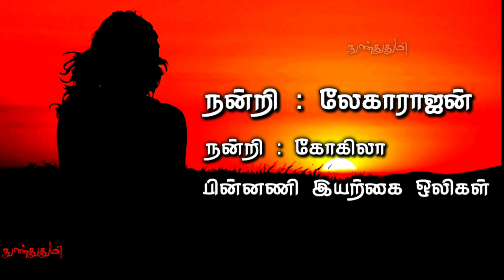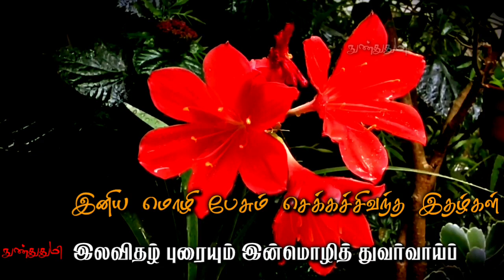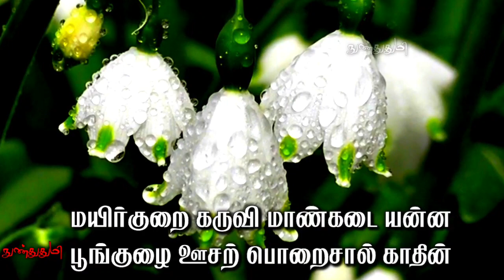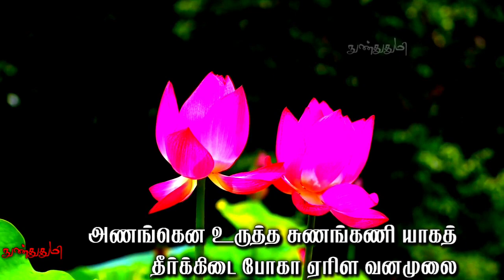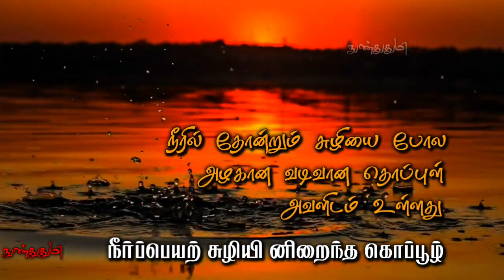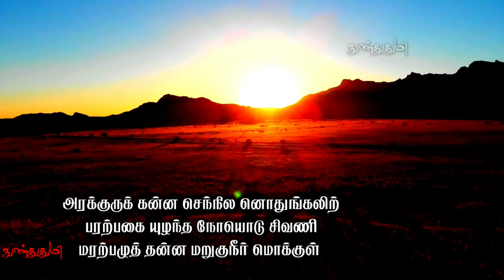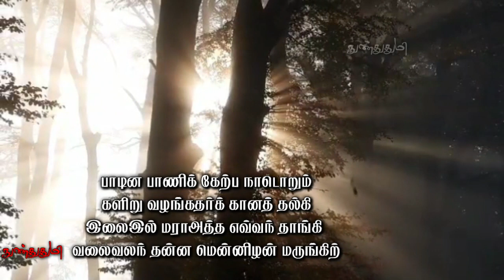விறலி / முடத்தாமகண்ணியர் வர்ணிக்கும் விறலியரின் அழகு/ பொருநராற்றுப்படை / பாணர்கள் /யாழ் / நுண்துதுமி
முடத்தாமக் கண்ணியர் அவர்கள் எழுதிய பொருநராற்றுப்படையில்
இரண்டாவது பாடல் விளக்கம்
விறலியரின் அழகு

அறல்போற் கூந்தல்
பிறைபோல் திருநுதற்
கொலைவிற் புருவத்துக்
கொழுங்கடை மழைக்கண்
இலவிதழ் புரையும்
இன்மொழித் துவர்வாய்ப்
பலஉறு முத்திற் பழிதீர் வெண்பல்
மயிர்குறை கருவி மாண்கடை யன்ன
பூங்குழை ஊசற் பொறைசால் காதின் நாண்அடச் சாய்ந்த
நலங்கிள ரெருத்தின்
ஆடமைப்
பணைத்தோ ளரிமயிர் முன்கை
நெடுவரை மிசைஇய
காந்தள் மெல்விரற்
கிளிவா யொப்பி னொளிவிடு வள்ளுகிர்
அணங்கென உருத்த சுணங்கணி யாகத்
தீர்க்கிடை போகா ஏரிள வனமுலை
நீர்ப்பெயற் சுழியி னிறைந்த கொப்பூழ்
உண்டென வுணரா உயவும் நடுவின்
வண்டிருப் பன்ன பல்காழ் அல்குல்
இரும்பிடித் தடக்கையிற் செறிந்துதிரள் குறங்கின்
பொருந்துமயி ரொழுகிய
திருந்துதாட் கொப்ப
வருந்துநாய் நாவிற் பெருந்தகு சீறடி
அரக்குருக் கன்ன
செந்நில னொதுங்கலிற்
பரற்பகை யுழந்த நோயொடு சிவணி
மரற்பழுத் தன்ன மறுகுநீர் மொக்குள்
நன்பக லந்தி நடையிடை விலங்கலிற்
பெடைமயி லுருவிற் பெருந்தகு பாடினி
பாடின பாணிக் கேற்ப நாடொறும்
களிறு வழங்கதர்க் கானத் தல்கி
இலைஇல் மராஅத்த எவ்வந் தாங்கி வலைவலந் தன்ன
மென்னிழன் மருங்கிற்
காடுறை கடவுட்கடன்
கழிப்பிய பின்றைப்

லேகாராஜன் அவர்களுக்கும்
இந்த காணொளிக்கு
பின்னணி இயற்கை ஒலிகள்
பதிவு செய்து கொடுத்து
கோகிலா அவர்களுக்கும்
மிக்க நன்றிகள் 🙏🙏🙏

நன்றி 🙏:

"பொருநராற்றுப்படை விளக்கம்"
என்ற தலைப்பில்
கி.வா.ஜா அவர்கள் எழுதிய
புத்தகத்தின் அடிப்படையில்
இந்த காணொளி உருவாக்கப்பட்டது

Melodyloops.com
Gokila own sound capture's

GENERAL AND
EDUCATIONAL PURPOSE ONLY

in this video clip are used for

பிரதிலிபியில்
எனது கதை கட்டுரைகள் :